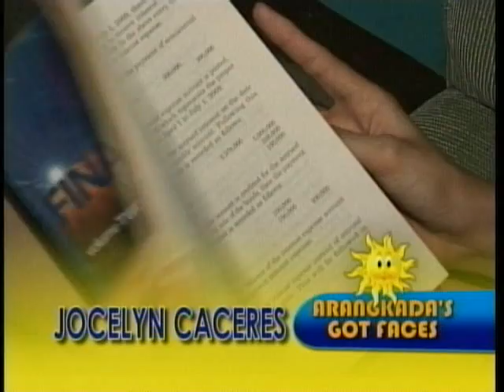ARANGKADA GMA ILOILO (GOT FACES: JOCELYN CACERES)